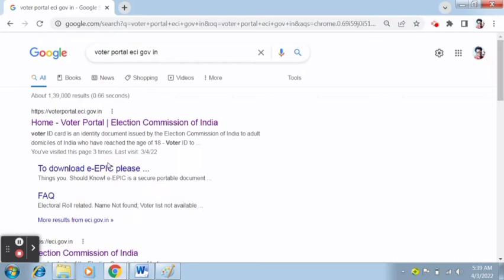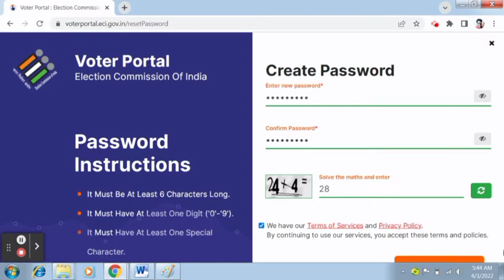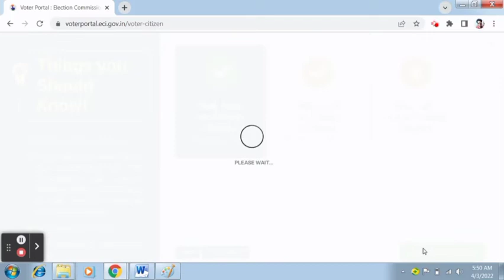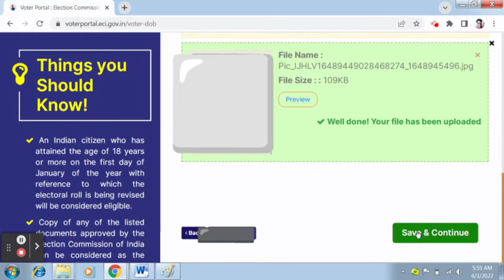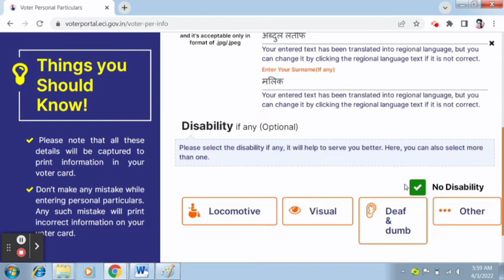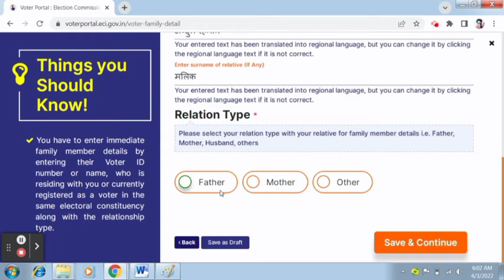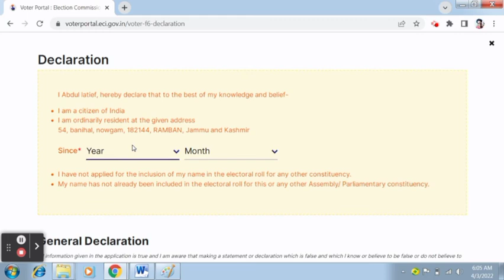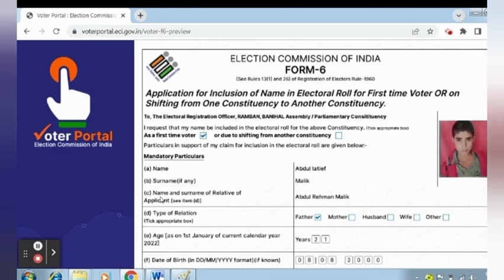New Voter ID Card Apply Online 2022 - Voter card kaise banaye mobile se Apply for Voter ID in 2022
voter card
voter id card apply kaise kare
ishan llb
ishan
how to order pvc voter id card online
download e epic
voter portal
voter portal password kaise banaye
pvc voter id card apply online
voter portal se new voter id kaise banaye
digital sahid point
voter
age declaration in voter id
how to order voter id card at home
voter id
pvc voter card
how to order pvc voter id card
mobile se voter id card kaise download kare
voterportal.eci.gov.in
new voter
free epic voter id card
voter list kaise nikale 2022
replacement of voter id
old to new voter card
new voter id card kaise banaye
raj helps
voter card kyc
nvsp
hindi
voter id card correction online
voter id me sudhar kaise kare
voter id card me name kaise change kare
how to apply for voter id card online in hindi 2022
voter card ekyc
how to apply new voter id card online 2022
sarkari dna
free pvc card
odisha news
pvc voter id card free
plastic voter id card
pvc id card
pvc voter card online order kaise kare
pvc card
pvc voter id card apply online 2022 telugu
how to order pvc voter id card 2022
order pvc voter id card in telugu
election card
order plastic voter id card
free pvc voter id card apply
e voter card download online
voter id missing how to apply
lost voter id in tamil
how to convert old voter id card to new pvc voter id card
how to order voter id card at home online 2022
old voter card replace to digital voter card 2022
new voter id card online apply 2022
apply for election card online
age declaration form kaise bhare
age declaration form for voter id
age declaration for voter id
new voter id card online apply
election card online apply
voter id print portal free
old voter id to new voter id in hindi
old voter id to new voter id
voter id card kaise mangaye 2022
how to order voter id card online
pvc voter card kaise order kare
voter card address update
voter id kaise banaye
voter id card online apply 2002
new voter card apply online 2022
nvsp e-epic download
nvsp registration
e-kyc voter id card 2022
sahiddigitalpoint
bandhu tutorial
new plastic wala voter id card apply online 2022
how to do voter id card e kyc
voter card 2022
pvc voter card kaise order karen
pvc voter id kaise order karen
voter id lost how to get new one